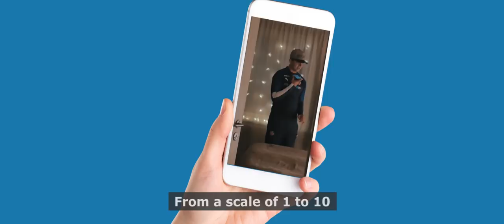MOT ALLA ODDS EP2 – Två segrar i Stockholm